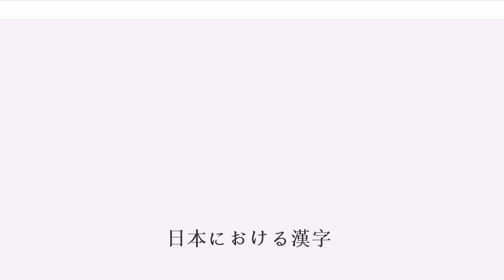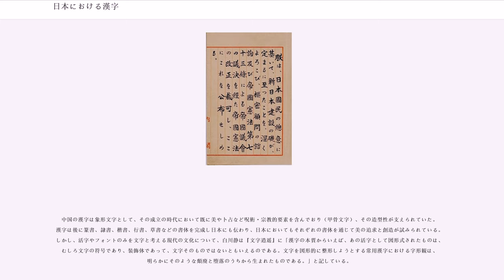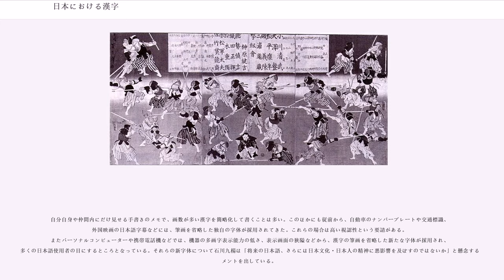日本における漢字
日本における漢字（にほんにおけるかんじ）では、日本で使用される漢字を総合的に説明する。

日本において漢字は、表音文字である仮名（平仮名、片仮名）と並んで日本語を表記するための主要な文字となっている。現在、日本語の表記は文部科学省の漢字制限（常用漢字、教育漢字）を受けている。漢字の字体も、古典の刊行や書道、一部の人名や企業名といった特定の分野以外では、常用漢字表に基づいたいわゆる新字体を使うことが多い。

また、英語圏で「」と言う場合は、日本の漢字を指す。

現代における日本語の一般的な表記法は漢字仮名交じり文であり、漢字と平仮名（昔の法令などでは片仮名）を交えて表記する。漢字は実質的な意味を表す語に使われ、平仮名は主に活用語尾や助詞に使われる。朝鮮語などでは漢字が主として字音語にしか使われないのに対し、日本語では和語にも使われ、外来語を除いてほとんどの語に使うことができる。煙草（タバコ）や合羽（カッパ）など大航海時代以降にヨーロッパから入った語彙には、外来語であるにもかかわらず漢字が使われるものがある。

日本の事物を表したり、大航海時代だけでなく幕末・明治に欧米諸国から入った概念・用語を日本語に取り入れたりするため、中国大陸にはない和製漢字や国字も多数生み出された（後述）。

日本語における文字の使用は、5世紀から6世紀頃の漢字の本格的輸入とともに始まり、漢字を日本語の音を表記するために利用した万葉仮名が作られた。やがて、漢字の草体を元に平安時代初期に平仮名が、漢字の一部を元に片仮名が作られたとされる。

なお、仮名に対して漢字を真名（まな）と呼ぶ。

日本語においては、一つの漢字に多くの異なる発音があることが多い。また、同じ発音を持つ漢字が多数あることも珍しくない。

読み方は「音読み」と「訓読み」の2種類に大別される

音読みは、中国語起源の読み方である。呉音、漢音、唐音、慣用音がある。

呉音は、5-6世紀頃に伝わった漢字音である。通説では、中国の六朝時代南部の呉地方から直接あるいは朝鮮半島を経由して日本に伝わったとされるが、これを実証できる証拠はない。実際には、仏典などに基づく漢音以前の伝統的な読み方が、時代・地域などを考慮せずに纏めて呉音とされてきた経緯がある。漢音は、奈良時代から平安時代にかけて盛んに送られた遣唐使（主な渡航先は西北部の長安）や留学僧が、唐の首都の長安で学んだ読み方が輸入された。更に鎌倉時代から室町時代にかけて、禅僧の留学や関連書の伝来、民間貿易により「唐音」と呼ばれる読み方が伝わった。このうち最も体系的なのは漢音で。慣用音は間違って定着したと分かったものや体系に合わないものなどを大正時代以降こう呼んでいる。

日本漢字音の特徴は、中国語で全て1音節であるものが2音節化されるものが少なくないことである。また語末の閉鎖音（入声）は日本語では「フ・ツ・チ・ク・キ」となった。このうちに当たる「フ」は日本語のハ行転呼現象と相まって「ウ」に変化し（「集」シフ→シュウ）、あるいは促音「ッ」や「ツ」として定着したものもある（「圧」アフ→アツ）。語末の軟口蓋鼻音は母音化され「ウ・イ」となった（唐音では「ン」）。また古代中国語には清音（無声音）・濁音（有声音）の対立とともに有気音・無気音の対立があったが、日本語にはこの対立がないため字音に反映されていない。また声調も基本的に保持されていない。これらのことにより、同音異義語が多くなっている。

訓読みは、個々の漢字が表す意味を既に存在していた日本語と関連づけることであり、日本語の表記にも用いた。この際の漢字の読み方が、現在の訓読みの起源となっている。

「訓」とは、中国においては難解な語をわかりやすい語で説明したり、古語を現代語で置き換えたり、方言を共通語で説明するものであるが、日本では中国語は外国語であるため日本語に翻訳することを意味する。漢字は外国語（中国語）を表す文字であるため日本語の語彙と一対一対応するべくもなく、一つの漢字に多くの字訓が作られたが、やがて漢文を訓読で素読する習慣と相まって、日本語の一語では説明できない微妙な意味合いは切り捨て、一つの漢字につけられる訓はできるだけ少数の訓読みに限定するように固定化していった。このように日本では漢字に訓読みが定着し、漢字によって日本語を表記する技術を発展させていった。

例えば蛸を「たこ」、椿を「つばき」、沖を「おき」と読むが、中国語では全く違った意味である。このように日本だけで通じる訓読みを...